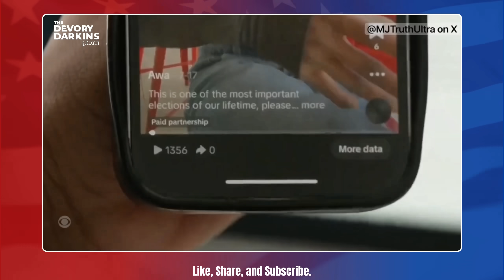Black Voters FATALLY EXPOSE Kamala After Her TOXIC MISTAKE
In this video Black Voters expose Kamala Harris after she makes a FATAL MISTAKE with her campaign. She's been pandering and manipulating black celebrities and social media influencers like Rickey Smiley, Steve Harvey, Kai Cenat, and DL Hughley to recruit the black vote. However, her scheme has been exposed publicly leaving the black community debating on the shady tactic. Many people believe this is a response to the Adin Ross and Donald Trump live stream that saw over 1,000,000 viewers.

00:00 Intro
01:00 Rickey Smiley message to black voters
02:37 My Response to Rickey Smiley
05:27 Dr Umar Johnson exposes Rickey Smiley and Steve Harvey
07:30 My response to Dr Umar Johnson
08:24 Influencer exposes Kamala Harris Campaign tactics
10:09 Kai Cenat exposes Kamala Harris
11:47 My response and summary